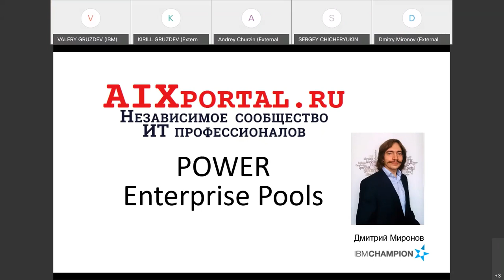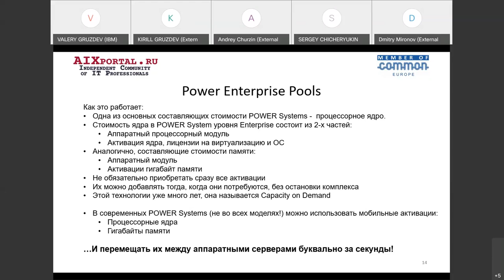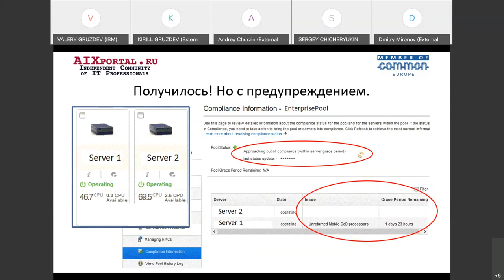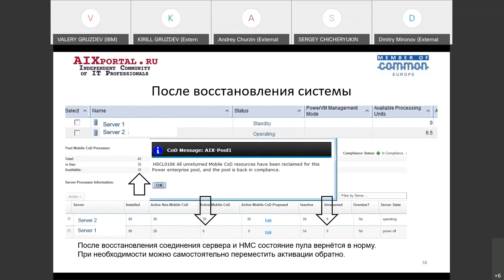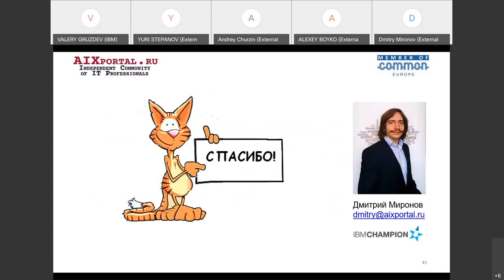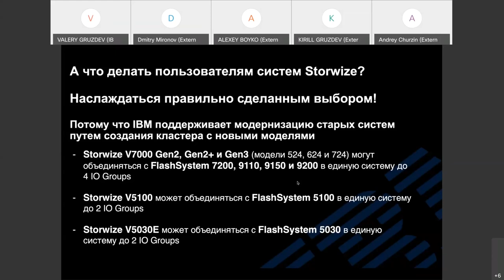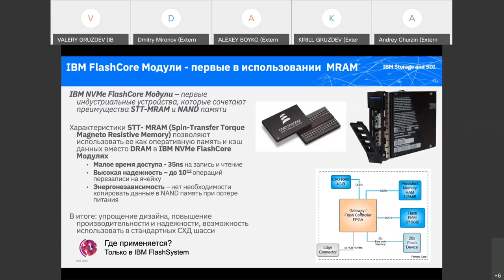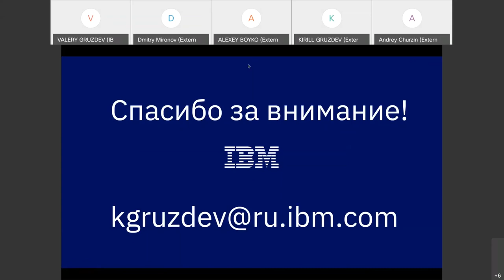IBM Systems POWER Enterprise Pool and IBM FlashSystem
Запись совместного вебинара IBM и AIXportal от 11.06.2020.
Про IBM POWER Enterprise Pool от Дмитрия Миронова.
Рассказ про линейку IBM  FlashSystem ведёт Кирилл Груздев